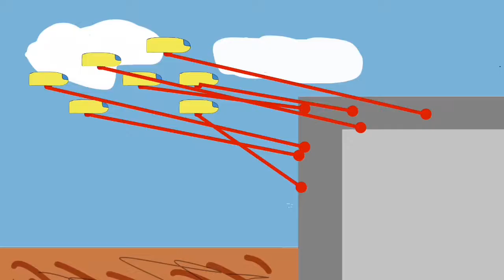Pivot alien war fight series1 p5 (kB-44)